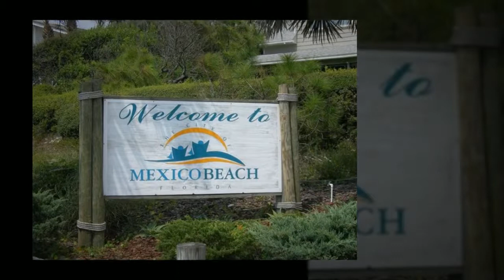Business Attorneys Bay County FL Panama City, Mexico Beach, Springfield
Business Attorneys Bay County FL has the  business Lawyer in Bay County. Our team has the expertise and experience to help you accomplish any task you need in business. Our team specializes in: Business Law, Corporate Law, Commercial law, Small Business, and How to start a business.

Our Business Attorneys for Bay County, FL proudly serving: Panama City Beach, Laguna Beach, Mexico Beach, Youngstown, Callaway, Parker, Bear Creek, Fountain, Lynn Haven, Bayou George, Hiland Park, Rosemary Beach, Millville, West Bay.

If you or someone you know or care about is in need of a business Attorneys, you owe it to yourself and the ones you care about to hire the legal team to protect your rights. To learn more about the business attorneys in Bay County, FL, visit our